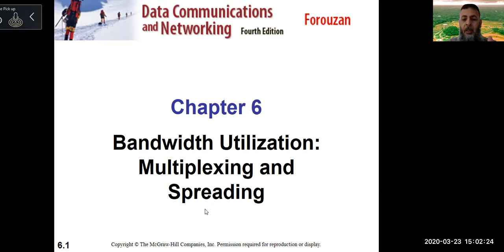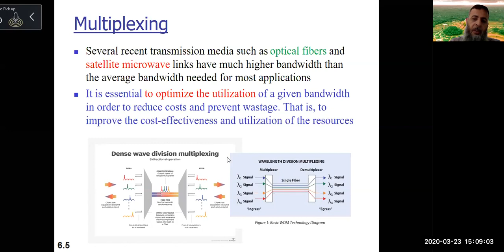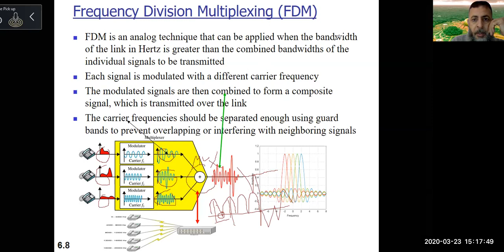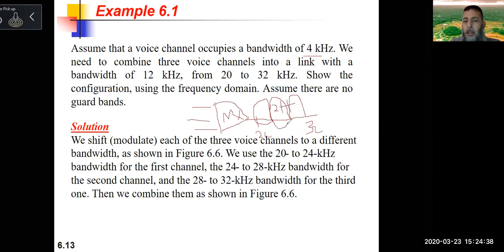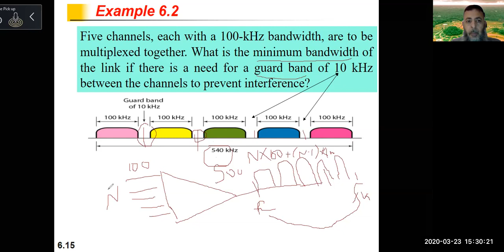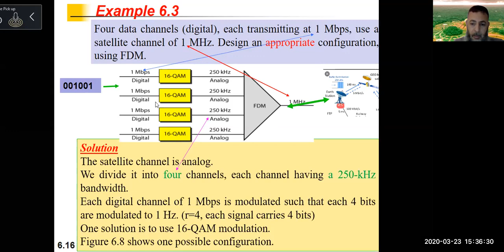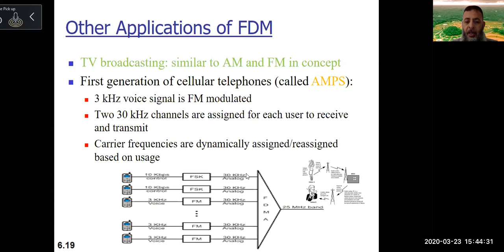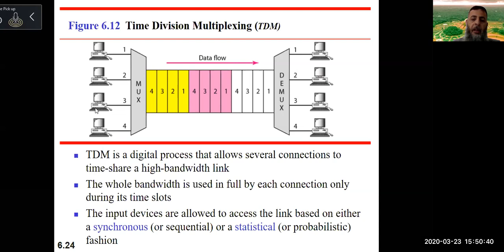chapter 6 - lecture 1